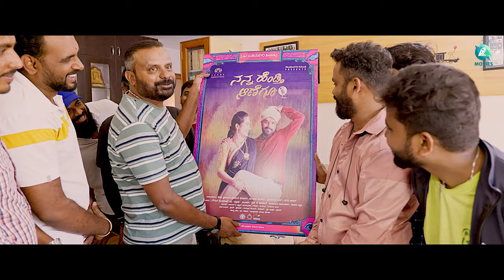Nan Hendthi Annegu Title Launch By Vijay Prasad | Vibha Cinemas | Gourav Venkatesh | V K Kumar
Presenting the Title Launch of "Nan Hendthi Annegu" By Director Vijay Prasad, Directed by Gourav Venkatesh & V K Kumar, Produced By Deepa Prashanth, Music By Subhash, Starring V K Kumar, Yogitha, Nayana, Lavanya, Abhinav Vikhyath, Chandru, Muthuraj, Adi Ganesh, Manju, Ganesh, Harish.

Productions - Vibha Cinemas
Producer - Deepa Prashanth
Executive Producer - Kumar Swamy
Post Production - Vibha Cinemas
Creative Head - Abhinav Vikhyath
Direction - Gourav Venkatesh & V K Kumar
Story | Screenplay | Dialogue - V K Kumar
DOP - Varun
Editor - Aravind Raj
DI & Colorist - Kiran
Title & VFX - Abhi Harsgoud
Music & AFX - Subhash
Dubbing Engineer & SFX - Praveen Vishnu
Co Director - Bharath Parashivmurthy
DOP Assistant - Ravi
Make Up - Nandish ( PPG Glamp Up )
On Screen Appeared : V K Kumar, Yogitha, Nayana, Lavanya, Abhinav Vikhyath, Chandru, Muthuraj
Adi Ganesh, Manju, Ganesh, Harish